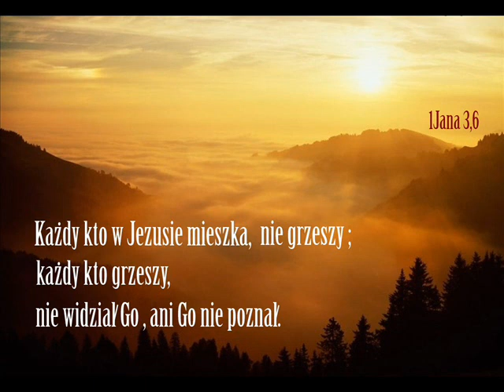zgr 25 08 2018r Marian - Nadzwyczajna cenność Biblii